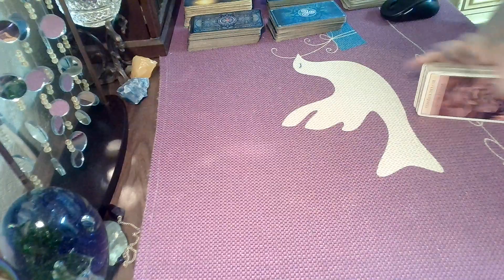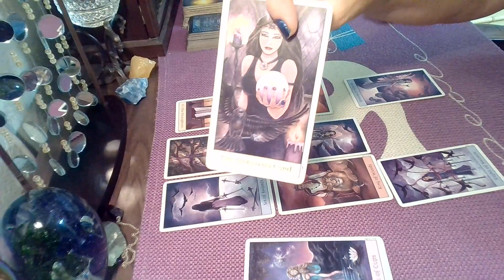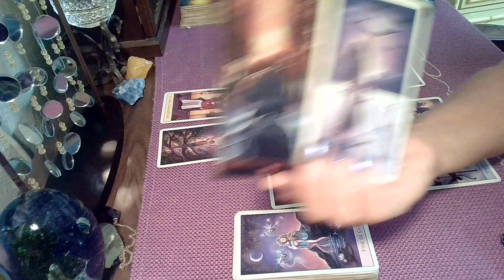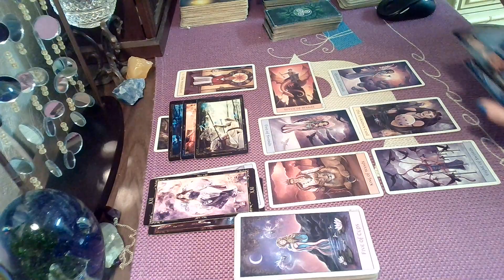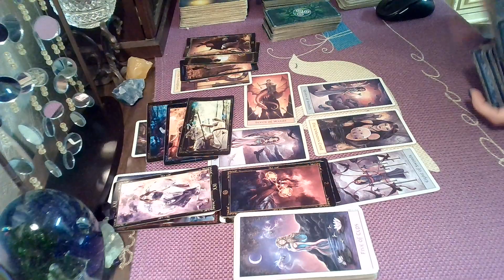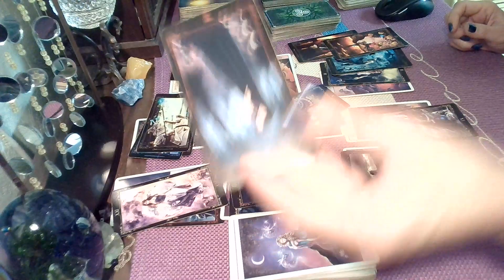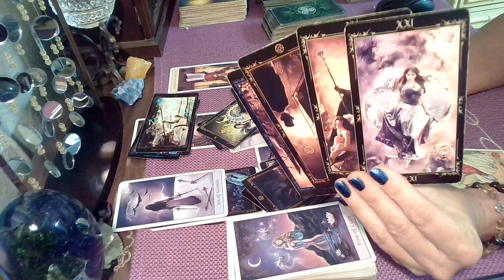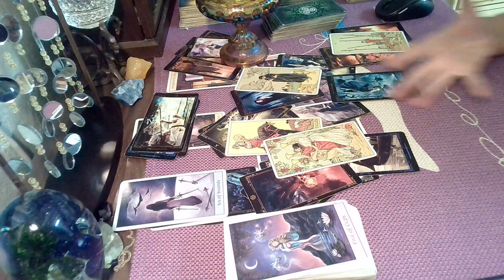Tuesday 12/03; A Christmas Carol; With A Twist!